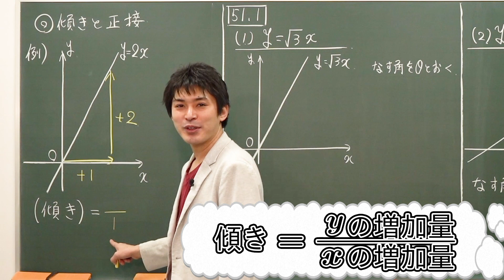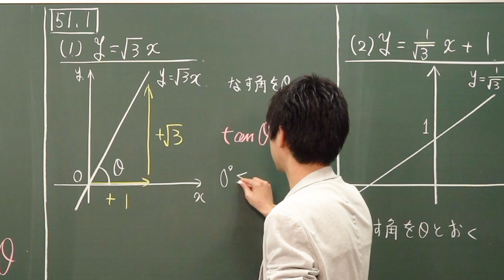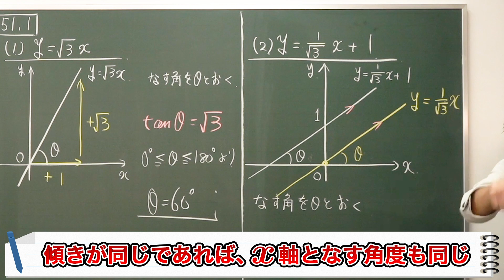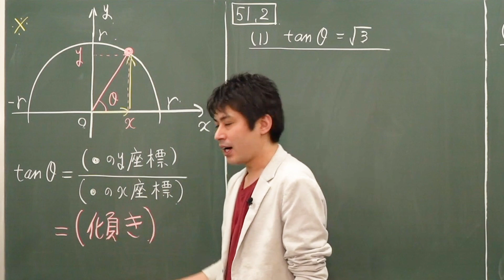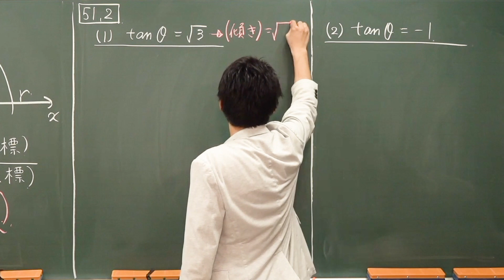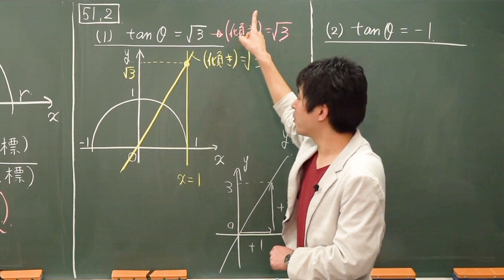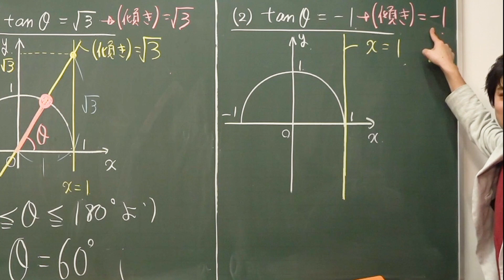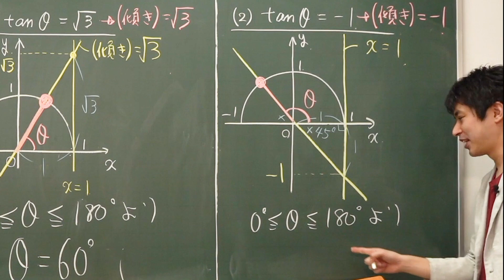【高校数学基礎講座】図形と計量6 直線の傾きと正接、三⾓⽅程式(正接)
正接と傾きの関係について詳しくみていくことにしましょう。

使用機材：Black Magic Design ATEM Mini Pro